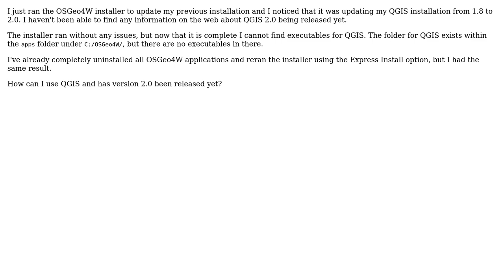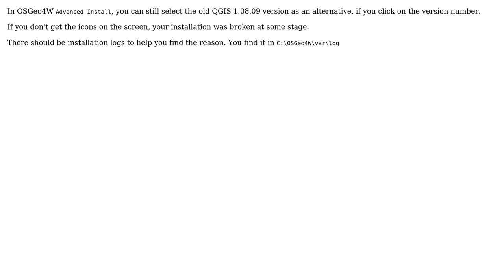GIS: OSGeo4W and QGIS 2.0 (3 Solutions!!)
GIS: OSGeo4W and QGIS 2.0

With thanks & praise to God, and with thanks to the many people who have made this project possible! | Content (except music & images) licensed under CC BY-SA | Music | Images & others | With thanks to user Willy user Nathan W user Brian user AndreJ and the Stack Exchange Network Trademarks are property of their respective owners. You are responsible for your own actions.